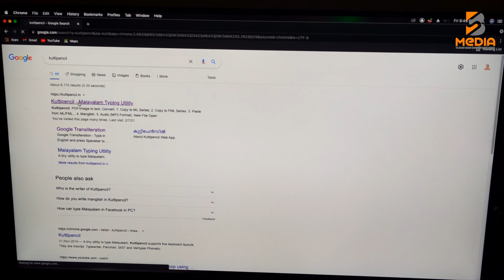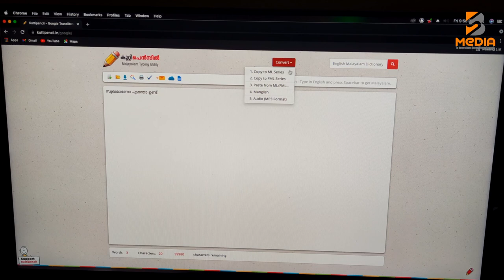How to type Malayalam easy Manglish typing | Use Photoshop & Video Editing | Mac & Windows